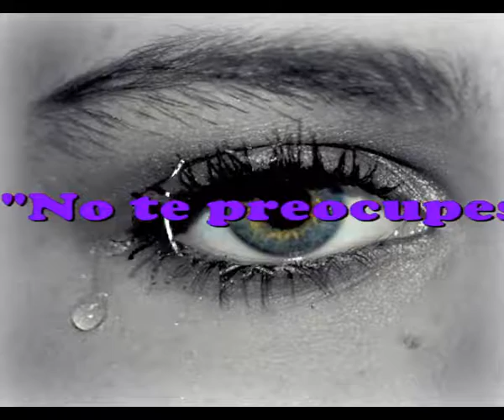No te preocupes amor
Sir Flansi
QUE SOLAMENTE TU VERAS
QUE LO QUE HOY TE PARECE UN DRAMA
MAÑANA SOLO SERA UN RECUERDO

NO TE PREOCUPES MAS PORQUE
ESTO SON COSAS DE LA VIDA
HOY ERES FELIZ Y MAÑANA DIOS SABE
LO QUE TE TRAERA LA VIDA

NO RE PREOCUPES MAS
PORQUE VAS A MORIREN EL EMPEÑO
SI TODO EMPEZO BONITO
DESPUES TODO ACABO EN INFIERNO

NO TE PREOCUPES MAS
DEJA VENIR LA VIDA
TU VERAS QUE TODO SE ARREGLA
Y SEGURAMENTE TENDRAS
UNA MEJOR PARTIDA

LA VIDA ES ASI
LA VIDA ES UNA M BUENO
IVA A DECIR, BUENO NO LO DIGO
HOY ERES FELIZ Y MAÑANA
NO LO SABES, LO QUE VA A PASAR.

intermedio

Y SEGURAMENTE TENDRAS
UNA MEJOR PARTIDA